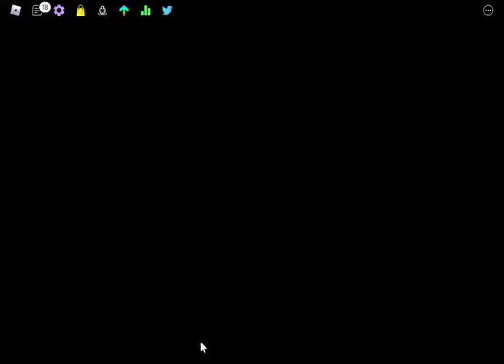Roblox Funky Friday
Playing Funky Friday